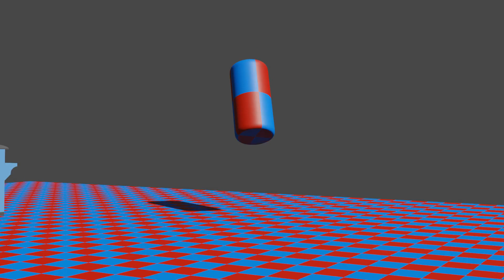This Train Uses a Katana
I made an animation of a train with a katana!